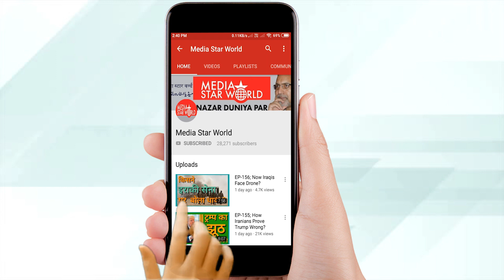EP-395; Why Kashmir Debate in UK Elections?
क्यों है कश्मीर ब्रिटेन में चुनावी मुद्दा?
मोहम्मद अहमद काज़मी द्वारा "नज़र दूनिया पर" कार्यक्रम में  भारत सरकार द्वारा कश्मीर में अनुच्छेद 370 को रद्द किया जाना कैसे ब्रिटिश संसदीय चुनाव में मुद्दा बन गया है इस पर चर्चा की गयी है। ब्रिटेन के संसदीय चुनाव 12 दिसंबर 2019 को होने वाला है जहाँ भारत और पाकिस्तान के प्रवासियों के बीच यह एक बड़ा मुद्दा बना हुआ है और वहां की राजनीतिक पार्टियों से वे  अपनी अपनी सरकारों के रुख का समर्थन चाहते हैं । बीबीसी के अनुसार, मैनचेस्टर और ब्रैडफोर्ड में जहाँ सबसे बड़े भारतीय और पाकिस्तानी आप्रवासी मतदाताओं  के गढ़ समझे जाते हैं कश्मीर के मुद्दे पर चर्चा जारी हैं।
“Nazar Duniya Par” by Mohammad Ahmad Kazmi carries a report about how revoking of article 370 in Kashmir by the Indian government has become election issue in UK parliamentary elections to be held on 12 December 2019. According to BBC, elections in Manchester and Bradford, the two major cities with largest Indian and Pakistani immigrant voters, are discussing Kashmir and demanding British support to their positions aligned with the two governments.